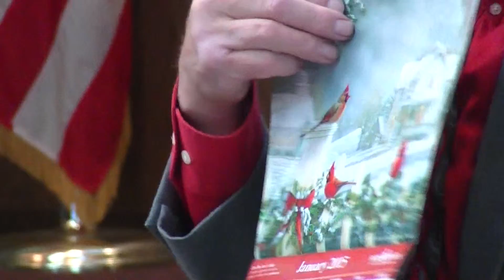Calvaryslz - Mr Luehrs - Children's Message - Nov 15, 2015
The calendar is the subject of today's message.